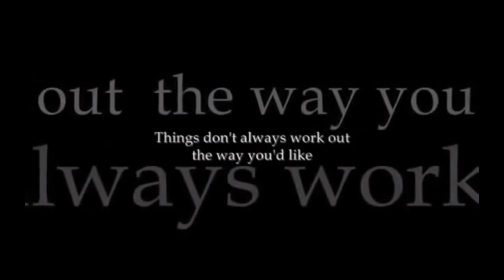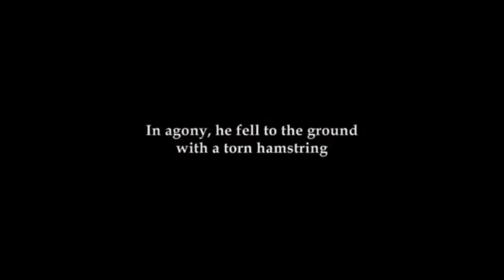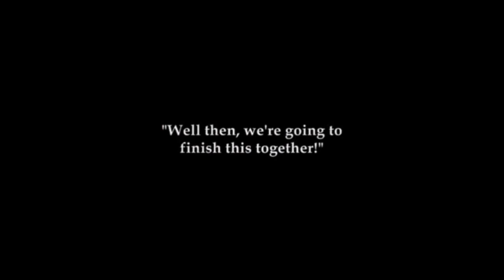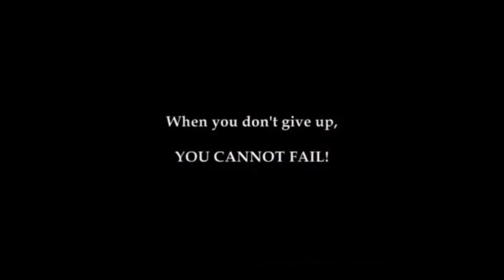HVA 2015-2016 Open House Video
Welcome video for 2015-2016 at HVA